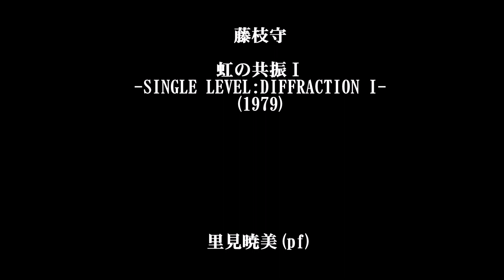藤枝守「虹の共振Ⅰ」(1979) / 里見暁美(pf)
虹の共振Ⅰ-SINGLE LEVEL:DIFFRACTION I- (1979)
作曲　藤枝守
演奏　里見暁美(pf)
音源　ALM RECORDS AL-24
｢PIANO HORIZON ピアノ音楽の地平を求めて｣